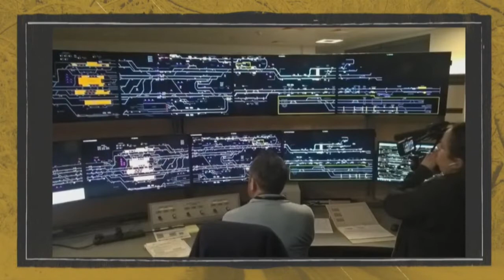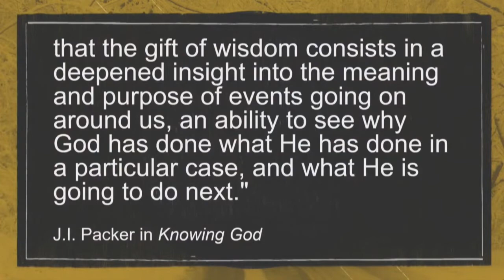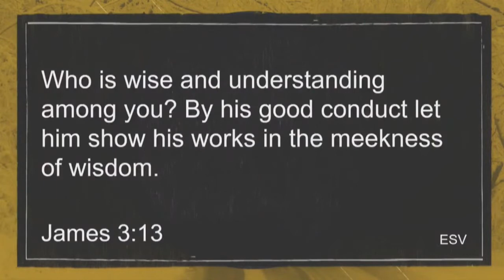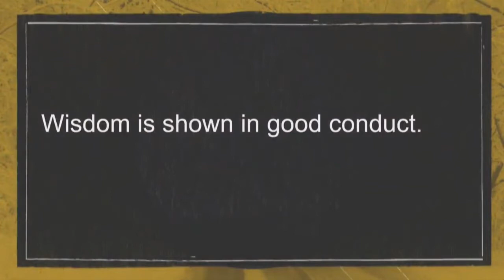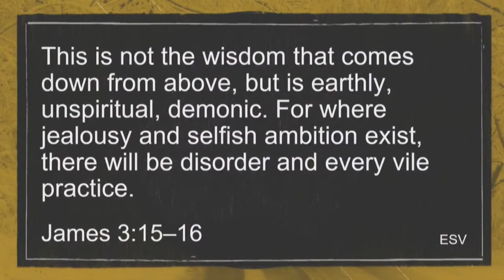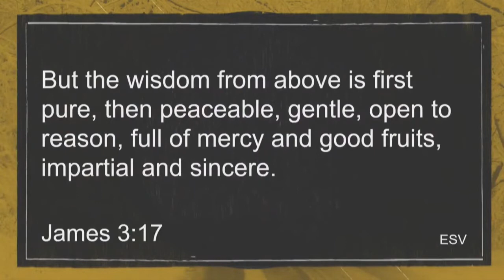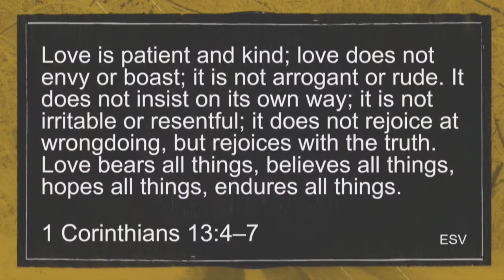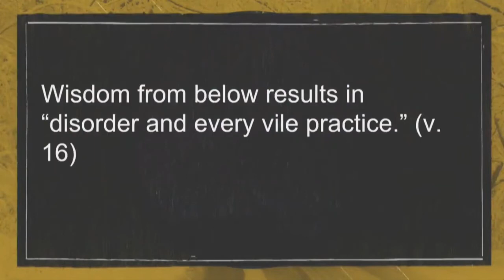Sermon - Rare Wisdom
In the second half of chapter 3, James talks about two kinds of wisdom. One is from God. One is not. Either will both shown in the actions of people. True wisdom looks quite a bit like love.